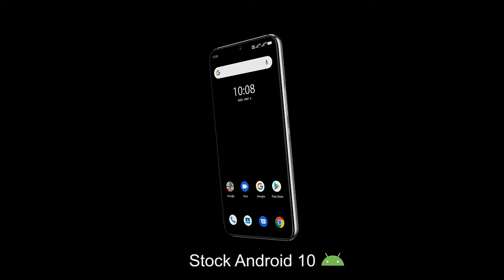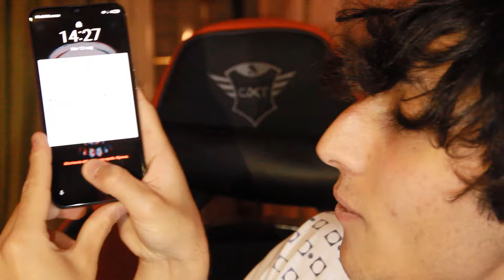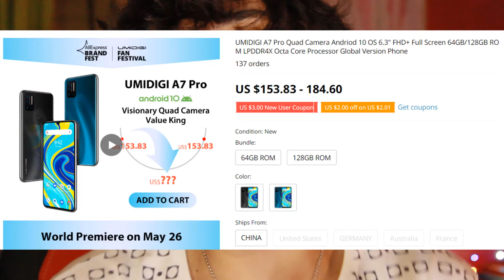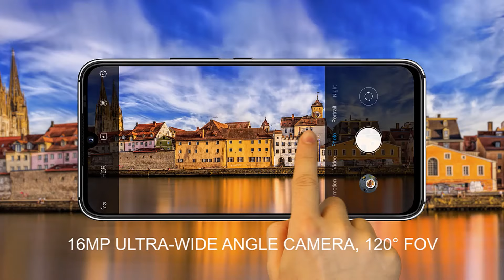COSTA DAVVERO COSI POCO!? - Umidigi A7 Pro Recensione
Aggiungi Umidigi A7 Pro al carrello (prezzo scontato dal 26 Maggio)

La mia attrezzatura

 •Videocamera:
 - GoPro Hero 5 Black
 - iPhone X
 -Canon EOS 600d + obiettivo
 •Webcam :
•I miei computer:
- ASUS i7 TUF GAMING
 •il mio microfono è:
- Microfono a condensatore TONOR
 -Per registrare lo schermo del PC: Camtasia Studio 19 PLUS